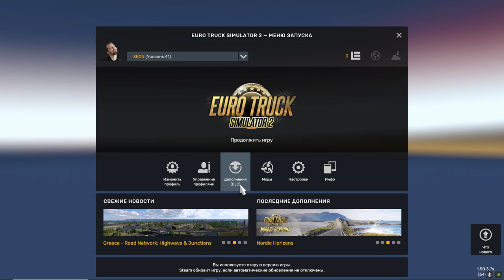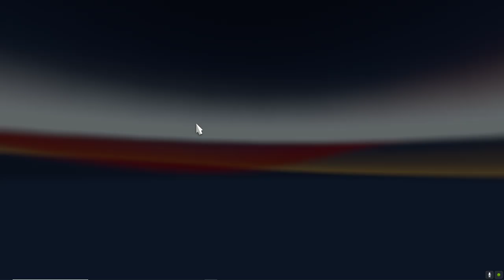Euro Truck Simulator 2 (2024.08.18 - 10.57.34.08)